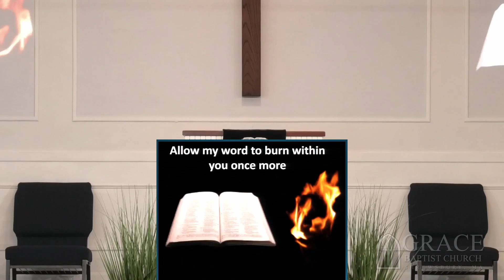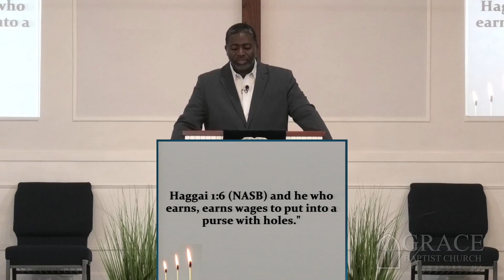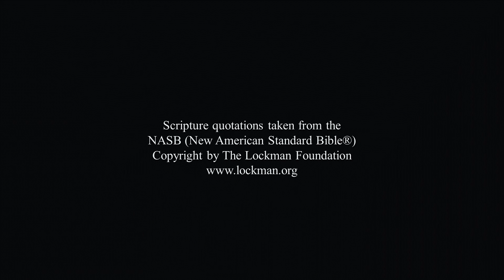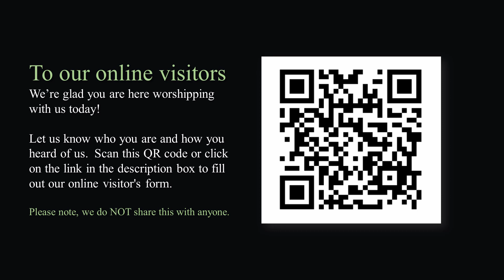Immediate Obedience, Haggai 1:1-15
Sermon title: Reignite the Fire: Immediate Obedience, Haggai 1:1-15
Sermon by Senior Pastor Dr. Conway Campbell Sr.
Sunday Morning Worship Service, September 19, 2021

Thank you, from your brothers and sisters in Jesus Christ.

If you are new to our church home, let us know by filling out our online visitors form at this link:
Please note: we do not share your info with anyone.

For our Church Family please send your tithing and/or love donation to our PayPal account.
To our friends and visitors, please consider donating to our ministry to continue the work we do in  Jesus Christ.

Scripture quotations taken from the
NASB (New American Standard Bible®)
Copyright by The Lockman Foundation

Listen to Pastor Conway on LifeChangingRadio.com Saturdays from 8:00am – 8:30am (E.S.T.)